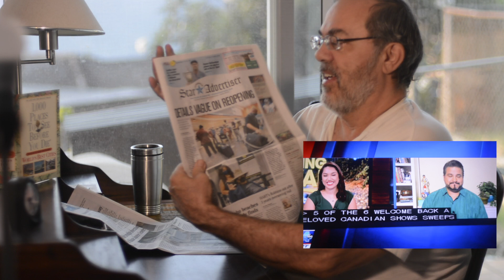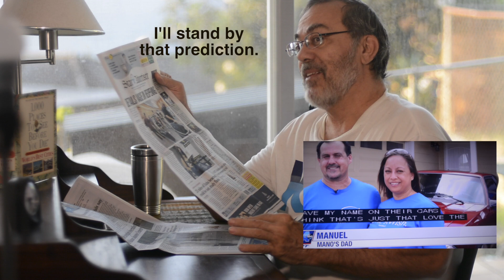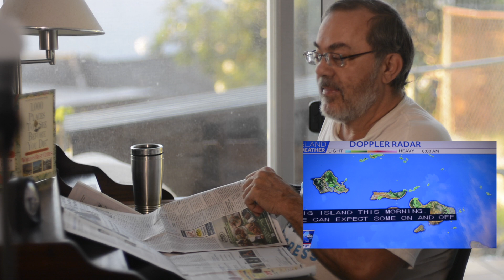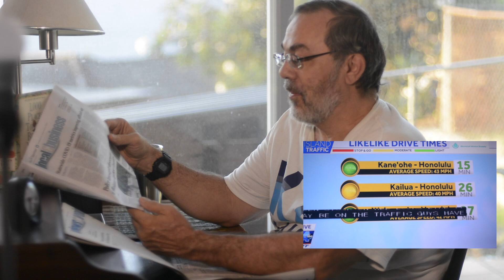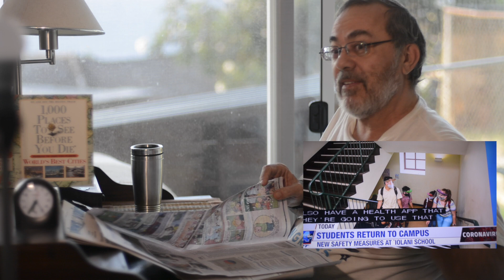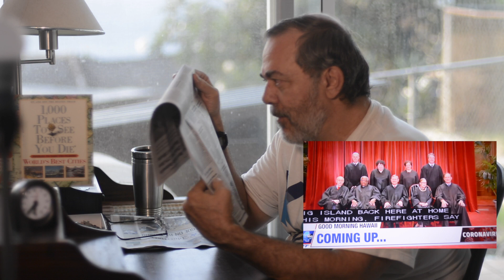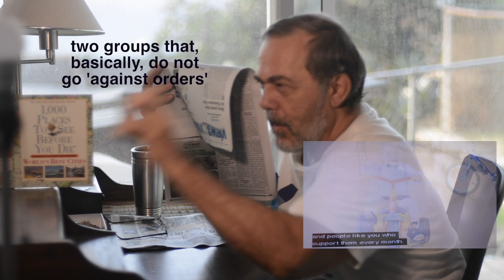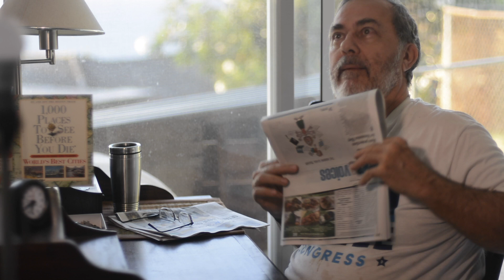News Pepah = Sept 21 2020 - Mongooze Monday - Reopen lacks Clarity on How?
Honolulu morning news and comments.
     Just how, specifically, are the businesses, including all the hotel and tourist travel busses, and airport; going to handle RE-Opening?  exactly?

yesterday's infection number= 77; congrats.

a couple of Letters.
drunk guys jump off cliff - get rescued

hang loose